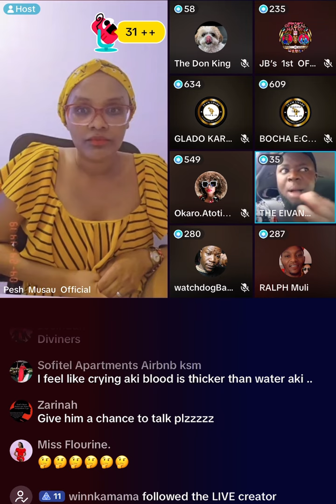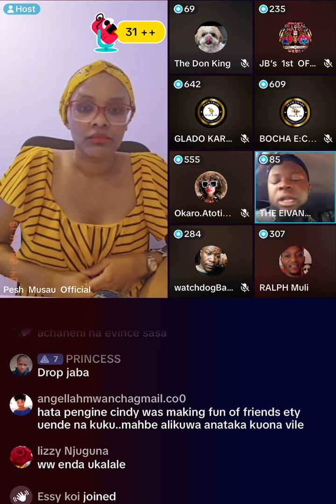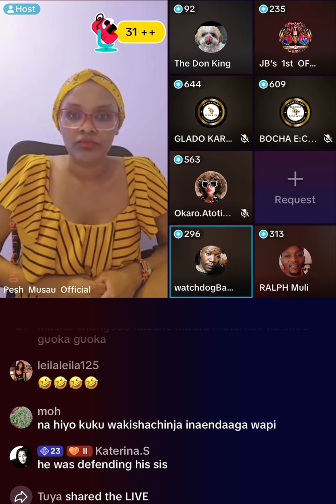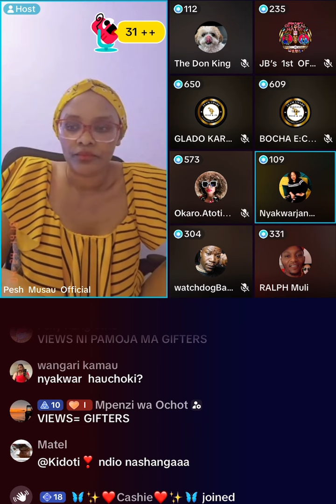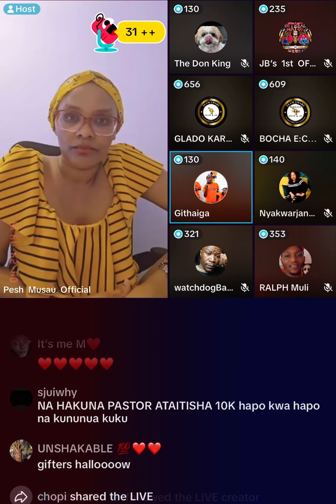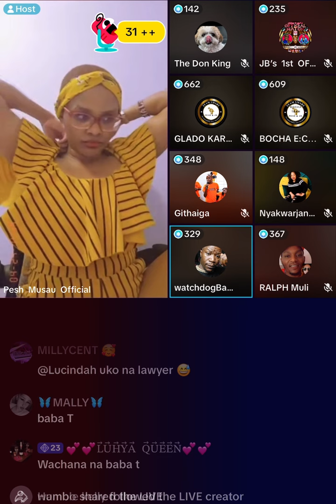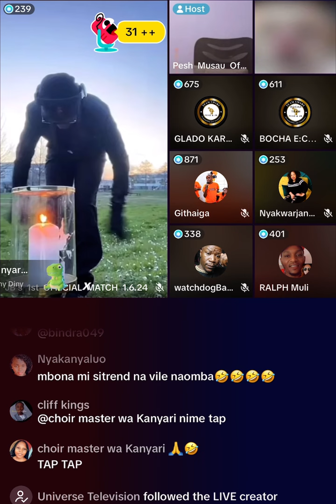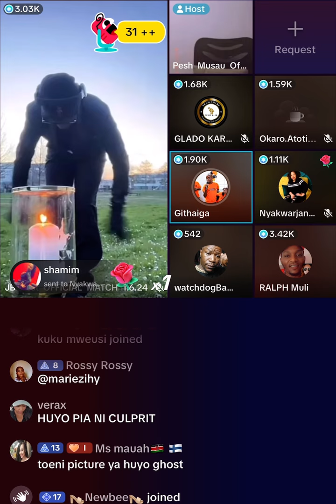June 4, 2024